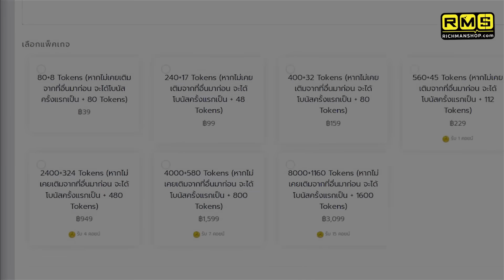รีวิว Heino เมจย้อนเวลาสุดโกง!! แฟนน้อง Dolia (คอมโบหยุดเวลา) | RoV x HoK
ฮีโร่ใหม่ เข้าRoVตามน้องโดเรีย100%

เติมเกม HOK ถูกเข้าทันทีได้lงินคืนที่ Richman Shop [No1เรื่องเติมเกม]

► เติมเว็บเข้าไวผ่อนได้มีlงินคืน
คลิก richmanshop.คอม (แก้ คอมเป็น com)

LINE : @richmanshop (มีแอดนำหน้า)